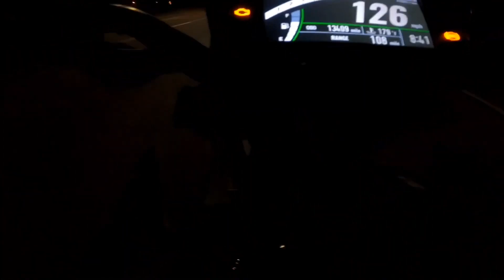Motorcycle Hooligans TROLLING The Police On Public Roads - Bikes VS Cops #83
Always keep your head on a swivel

Watch as cops attempt to pull over motorcycle riders and dirtbike riders, and the atv's zoom away. Riders in this video don't seem to respect the red and blue lights of a police officer, and instead choose to drop a gear and disappear!

**TURN ON OUR NOTIFICATIONS TO KNOW WHEN WE UPLOAD**

Anonymously submitted footage. All videos are staged and filmed on a closed course as part of a police training initiative.

FNF does not condone these actions, please do not attempt to repeat!